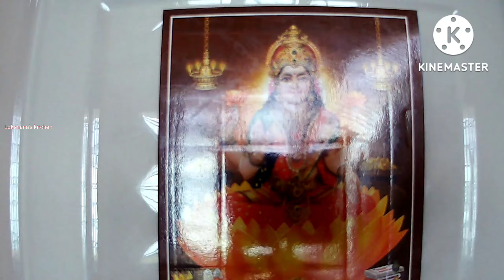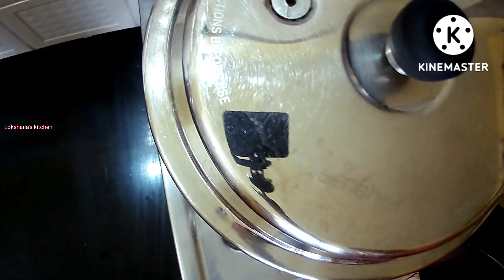இட்லி|சிக்கன் குருமா|Recipe|Idly|Chicken Kuruma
மல்லிகைப்பூ இட்லி|சிக்கன் குருமா|Recipe|Soft Idly|Chicken Kuruma|‎@Lokshana's Kitchen Tamil

தேவையான பொருட்கள்:
சிக்கன் : 1 KG
வெங்காயம் : 3 பெரியது
தக்காளி : 2 பெரியது
பட்டை, லவங்கம், சீரகம், சோம்பு
பச்சை மிளகாய் : 4 சிறியது
இஞ்சி பூண்டு விழுது : 4 Table spoon
கறிவேப்பில்லை, கொத்தமல்லி, புதினா
மஞ்சள்தூள் : 1/2 Table spoon
குழம்பு மிளகாய்தூள் : 3 Table spoon
மிளகு தூள் : 1 Table spoon
வெல்லம் : சிறிய துண்டு
உப்பு தேவையான அளவு
எண்ணெய்
தண்ணீர்
தேங்காய் விழுது(தேங்காய், பொட்டுகடலை, ஏலக்காய், சோம்பு)

Onion: 3 big

Bark, Cinnamon, Cumin, Anise

Green Chillies : 4 small

Curry leaves, coriander, mint

Turmeric powder: 1/2 Table spoon

Kulambu Chili Powder : 3 Table spoon

Pepper powder: 1 Tablespoon

Oil

Water

Coconut paste (coconut, peanut, cardamom, aniseed)